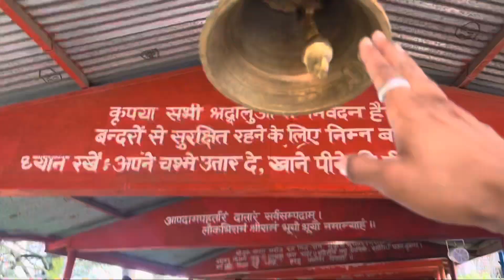2023 Kinnaur Kailash Mahadev Trek || Shimla To Kinnaur Ride🙏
My   Vlogging Gjears-)

GoPro Adapter

Power Bank

Helmet Mic

Dm On My -)